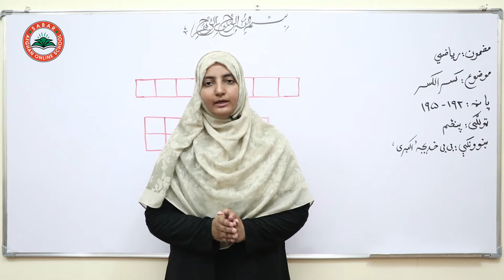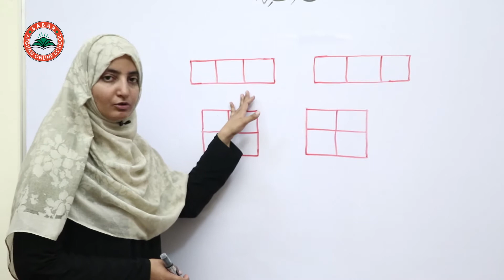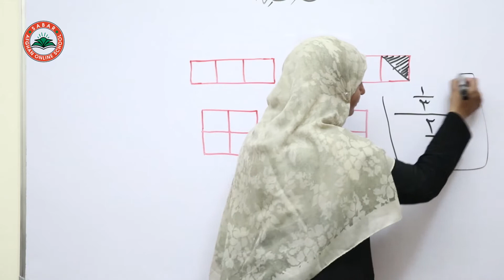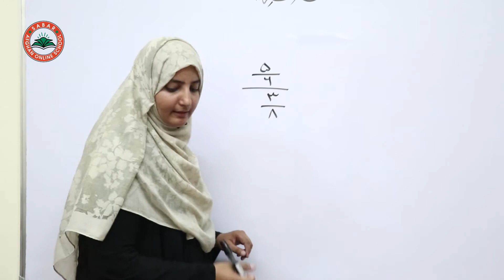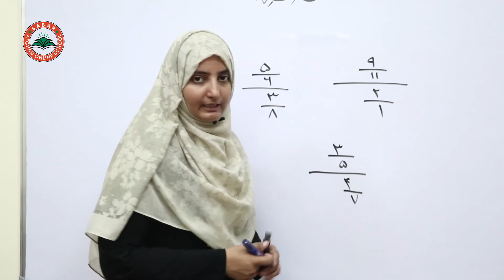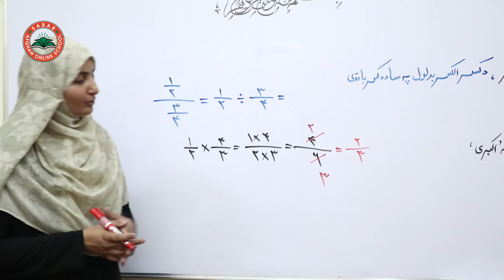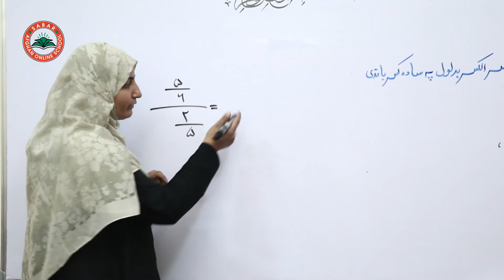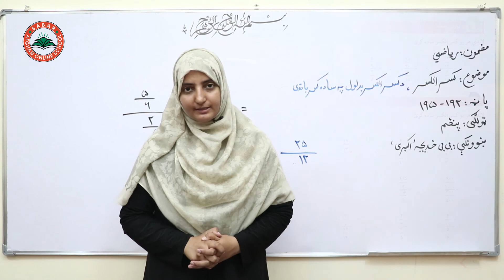Class 5 - Math | Continued Fraction - lesson 65 | کسرالکسر / کسرهای مسلسل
Fraction
کسرالکسر
کسرهای مسلسل

Class 5 _ Lesson 65-  Math   /  د ریاضي کتاب  _  لوست  65 پنځم ټولګی

Nargis_ Othmanzai
# انلاین مکتب
# انلاین ښونځی
# انلاین درسونه
# افغان انلاین مکتب
# انلاین ریاضی